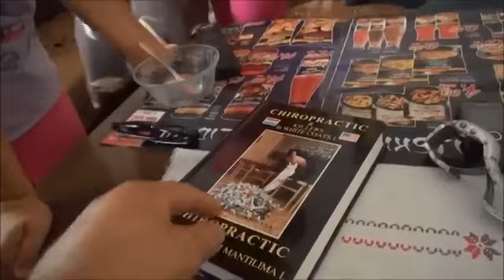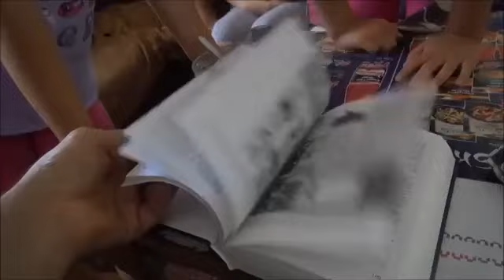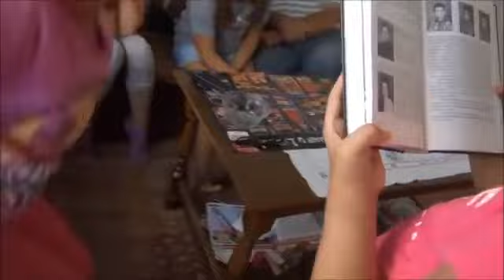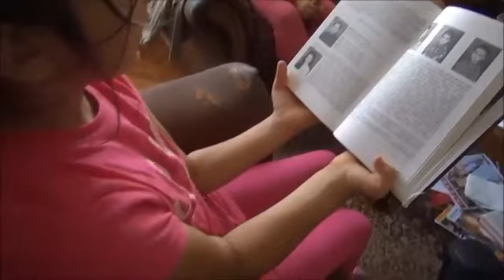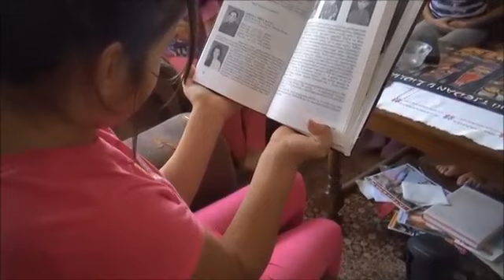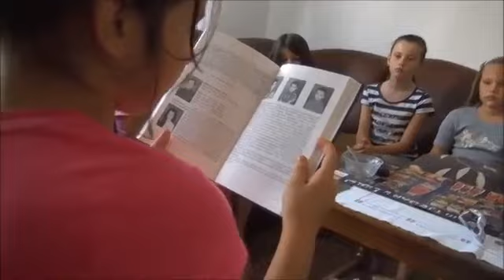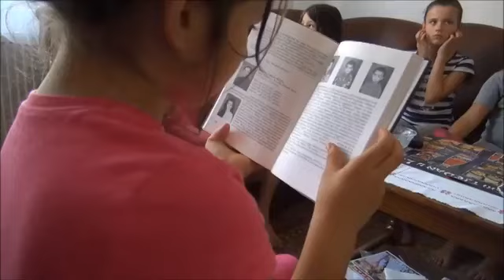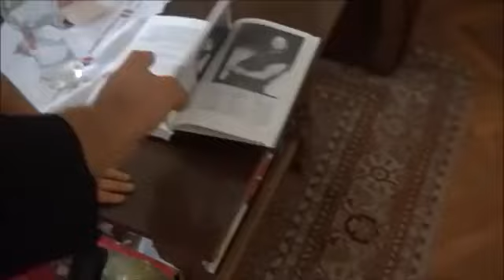CHIROPRACTIC: Dr.Ante Pavlović - PRAVO LICE DOKTORA ANTE - RAZGOVOR SA DJEČICOM 1